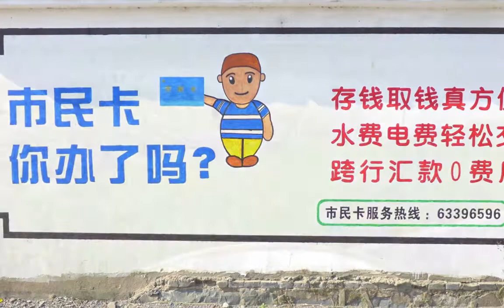Tongzhou IDE - October 2014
A slideshow of moments from our recent IDE (Inter-Disciplinary Experience), a visit to the idyllic river island of Tongzhou, and to the Chinese Football Academy in nearby Tonglu City